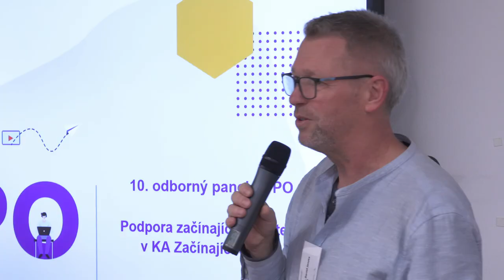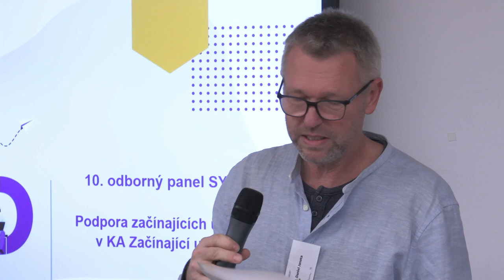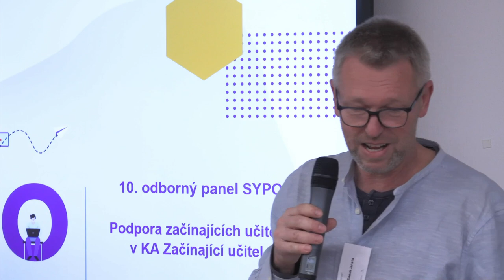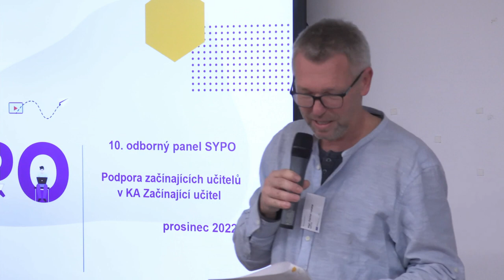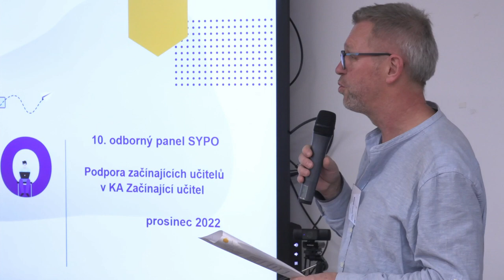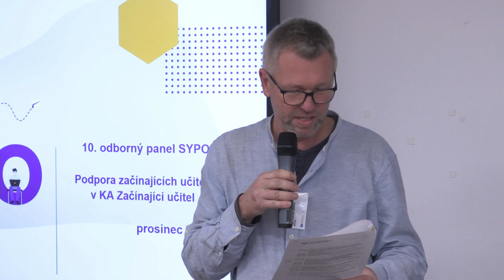Odborný panel SYPO: Co se změnilo v tématu „začínající učitel“ od roku 2018, úvod